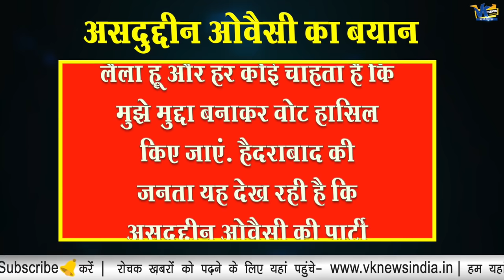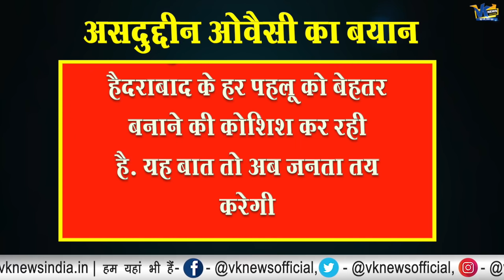हैदराबाद चुनाव से पहले आखिर ओवैसी लैला क्यों बने